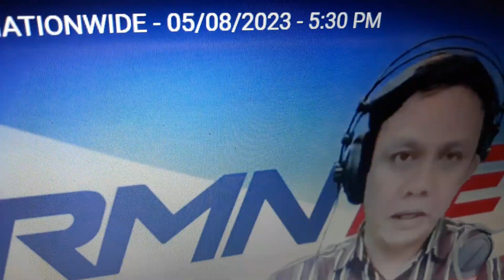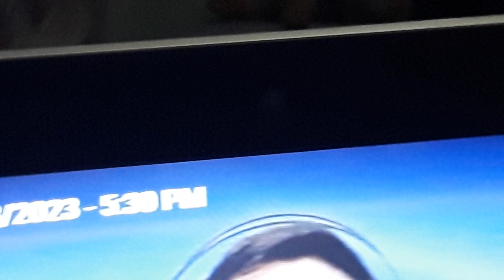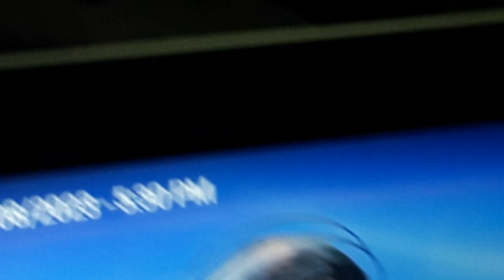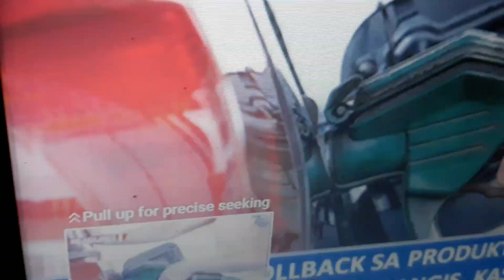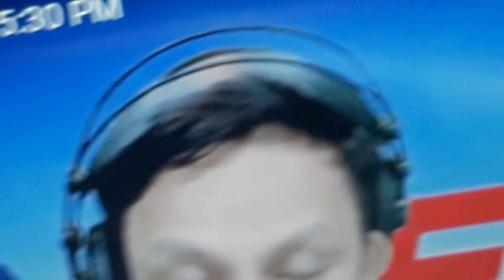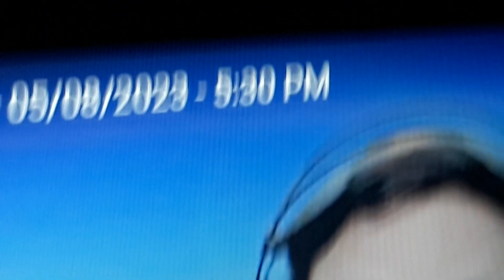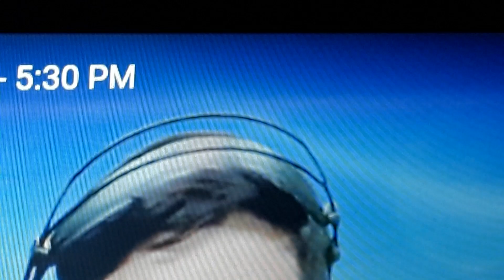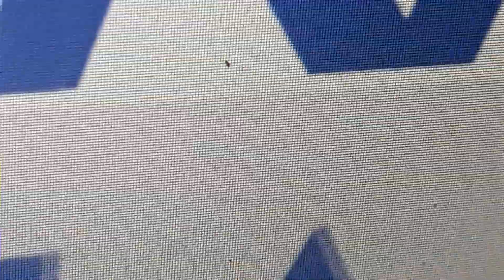May 7, 2023